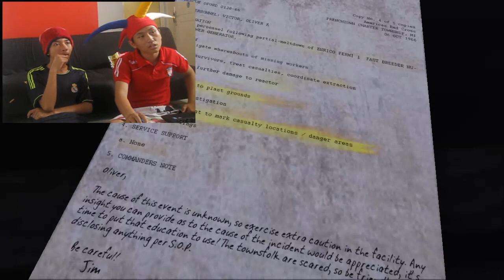Erie - Monster Labil | GameTeam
Ok Kali Ini Kita Balik Lagi Di "GameTeam" Dan Kali Ini Yang Bermain Adalah "Vijar" Dan "Yopi" *Dari Channel Antek*.

Dan Di Game Team Ke 2 ini Kita Bermain Sebuah Game Free Indie Horror Yang Berjudul "Erie"

Selamat Menyaksikan :)